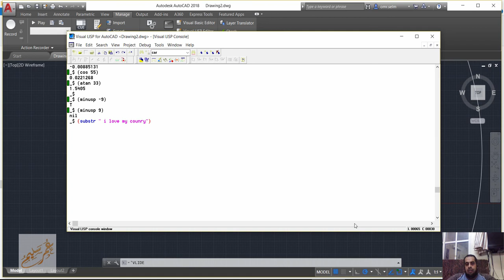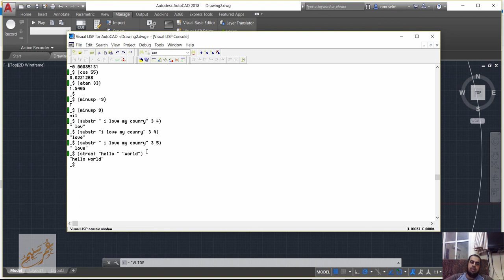03 autolisp تعليم